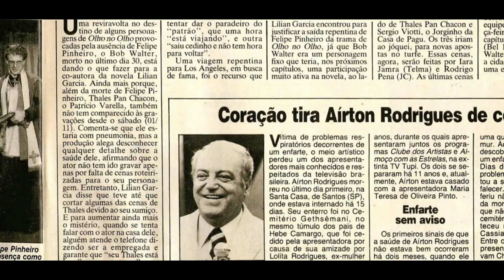A HISTÓRIA DO PROGRAMA ALMOÇO COM AS ESTRELAS